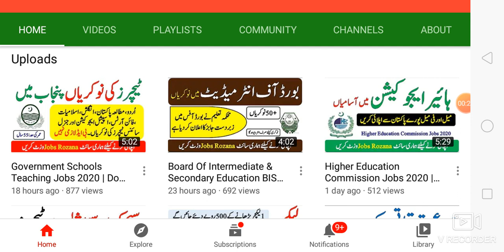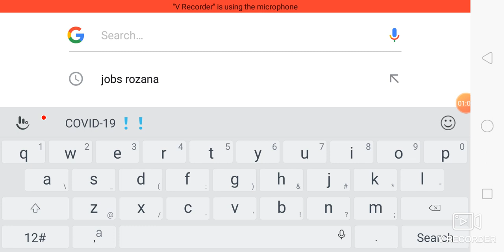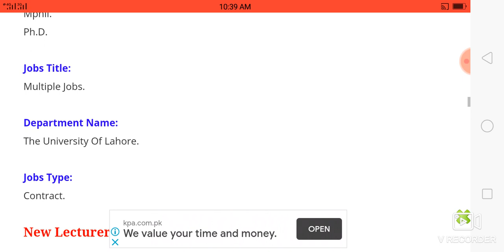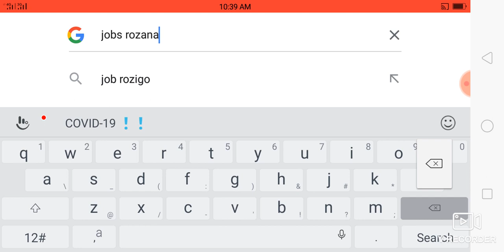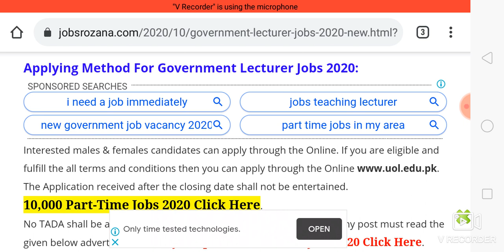Government Lecturer Jobs 2020 | New Lecturer Jobs Announced For Male & Female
If Males & Females candidates having the degree of Mphil Or MS Or Ph.D. then candidates are applied for Government Lecturer Jobs 2020. Interested and Jobless candidates can apply all over Punjab For Government Lecturer Jobs 2020. It is a good chance to join the Teaching profession for your future career because The University Of Lahore Gives attractive salary packages to all employees and also gives many other benefits.

Jobs Announced Date:
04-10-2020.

Last Date To Apply:
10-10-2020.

Gender Required:
Male & Female.

Education Required:
MS.
Mphil.
Ph.D.

Jobs Title:
Multiple Jobs.

Department Name:
The University Of Lahore.

Jobs Type:
Contract.